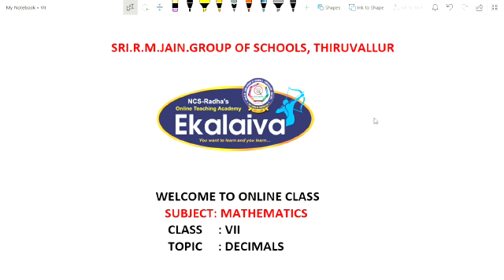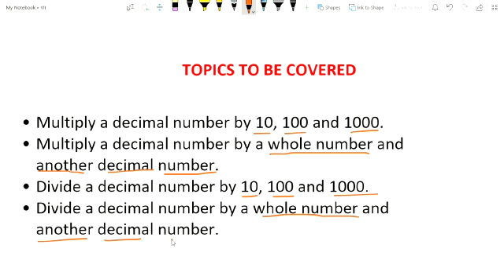VII - MATHS - TN SAMACHEER - Decimals Ex 3.1 Q.No 2,3,4